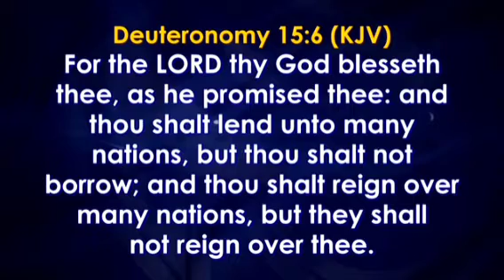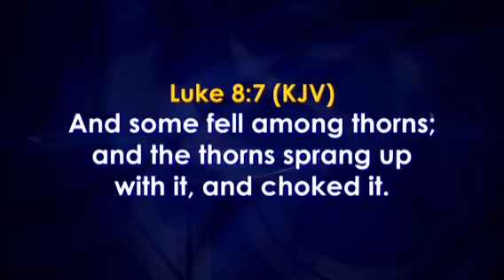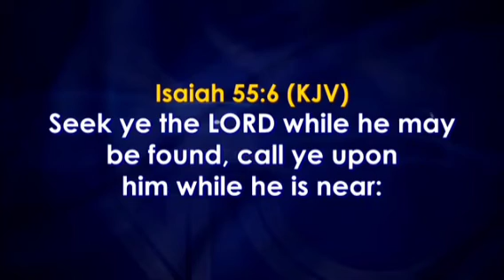THE STORY BEHIND MY WEALTH